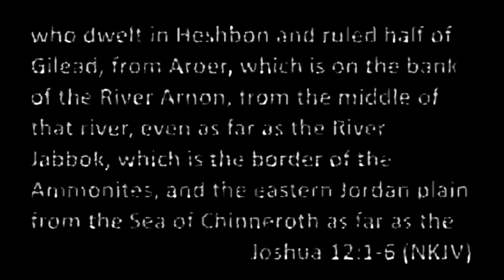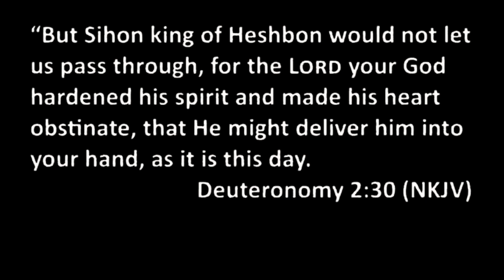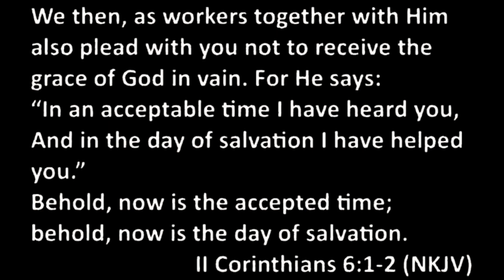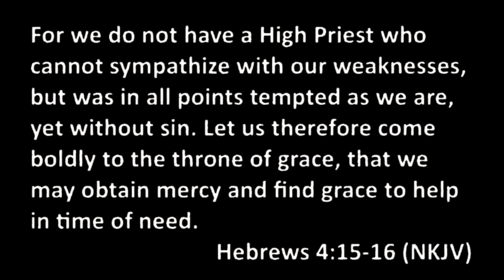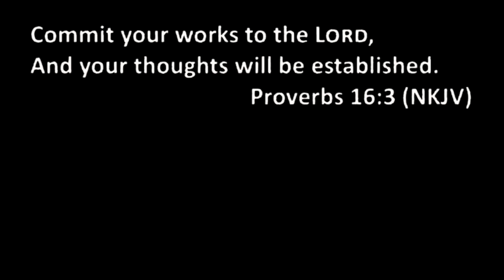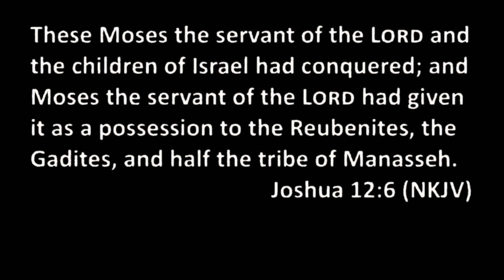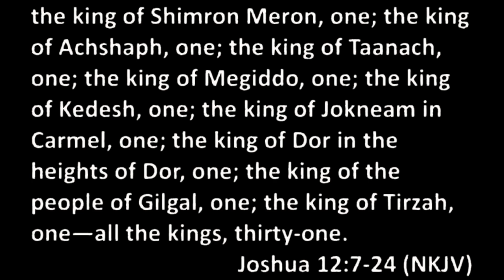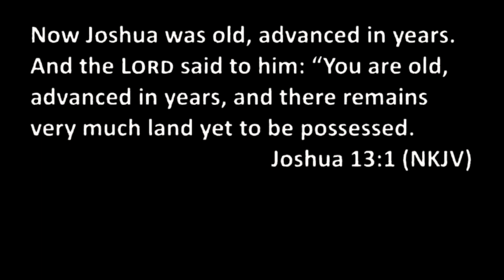Joshua 12:1-24 Luke Widener; Jul 11, 2024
Joshua 12:1-24 Bible study by Luke Widener; at Calvary Chapel of Gridley on 7/25/24